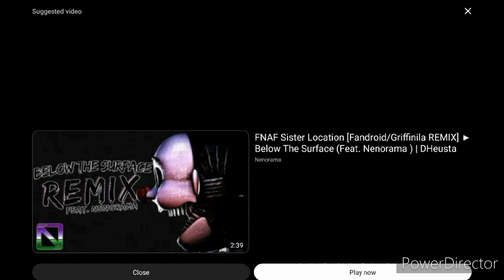(SFM) FNAF SONG "The Child Inside" [Official Animation] Reaction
Original video